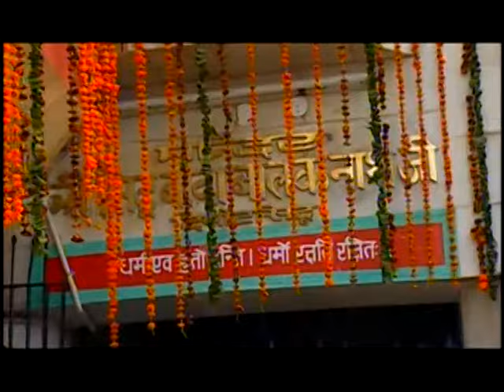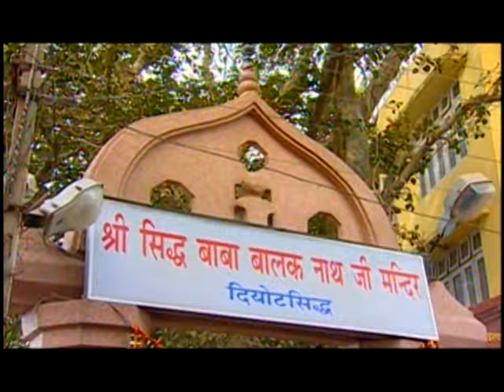Baba Ji Nu Dhyaya Kar [Full Song] Jai Babe Di Hove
Song: Baba Ji Nu Dhyaya Kar
Album: Jai Babe Di Hove